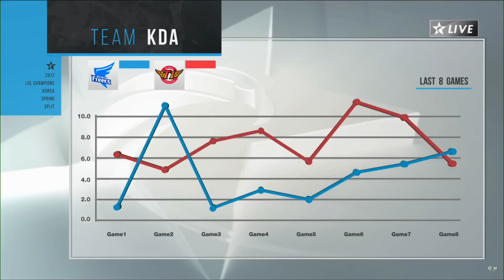【LCK春季賽】第4週 SKT vs AFS #1